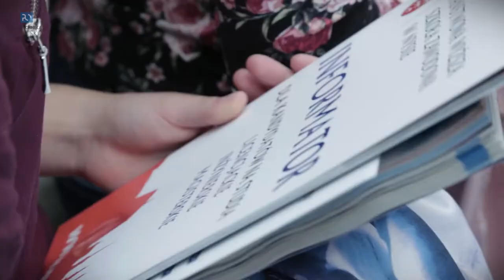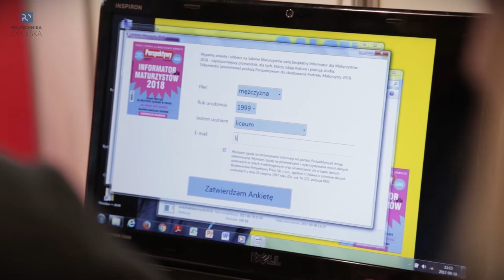Opolski Salon Maturzystów 2017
Trudno było się przecisnąć przez tłum młodzieży, która przyjechała do ,,Łącznika” na – drugie po studniówce – najważniejsze wydarzenie poprzedzające egzamin dojrzałości: Salon Maturzystów organizowany przez Perspektywy oraz Politechnikę Opolską.